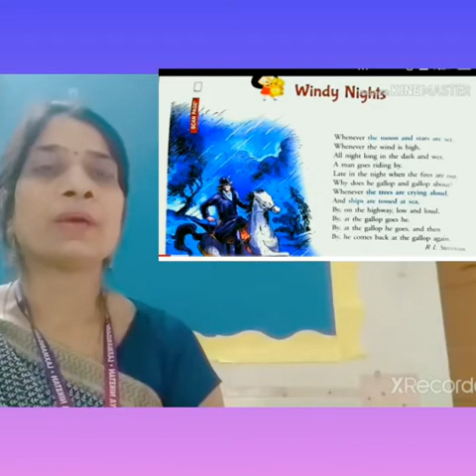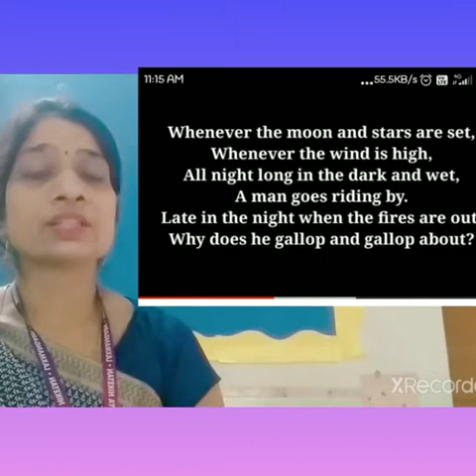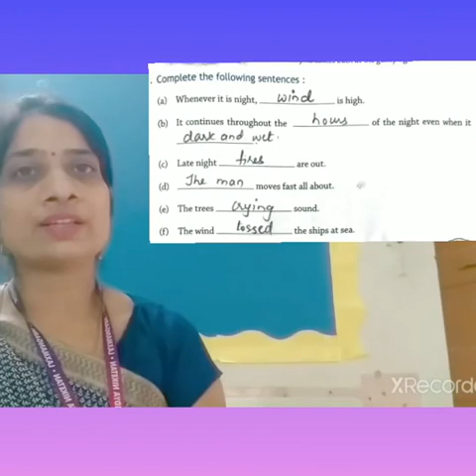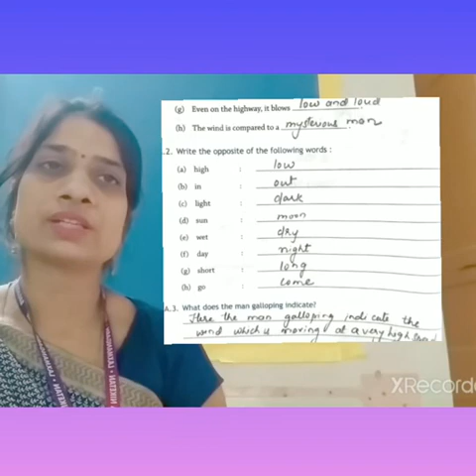English bravia - unseen poem Windy nights